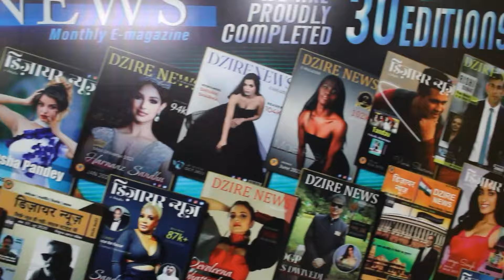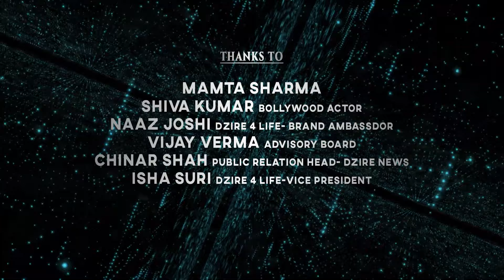Why Media Silent on Amitabh Bachhan Speech in Kolkata Film Festival | Case Study | DZIRE NEWS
अमिताभ बच्चन ने हाल ही में कोलकाता फिल्म फेस्टिवल में  फिल्मो और सेंसर बोर्ड के बारे में चर्चा की थी
अमिताभ बच्चन ने कहा, "मुझे यकीन है कि मंच पर मेरे सहयोगी इस बात से सहमत होंगे कि अब भी नागरिकों की स्वतंत्रता और अभिव्यक्ति की आजादी पर सवाल उठाए जा रहे हैं
मेगास्टार अमिताभ बच्चन ने गुरुवार को 28वें कोलकाता अंतरराष्ट्रीय फिल्म महोत्सव (KIFF) का उद्घाटन करने के बाद ये बातें कही
अमिताभ बच्चन के द्वारा दिए गए इतने बड़े स्टेटमेंट को मीडिया ने ना के बराबर दिखाया |